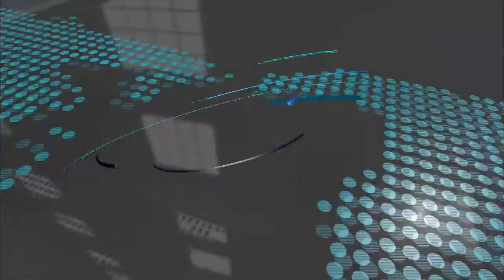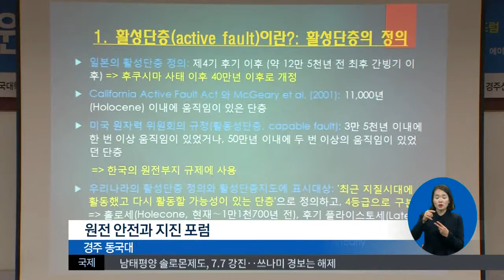2016.12.08 (금) 0930 생활뉴스 대구경북